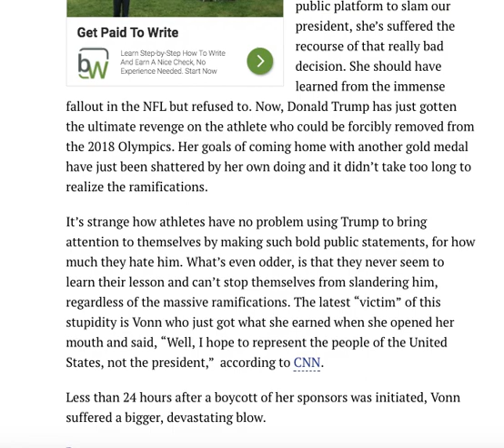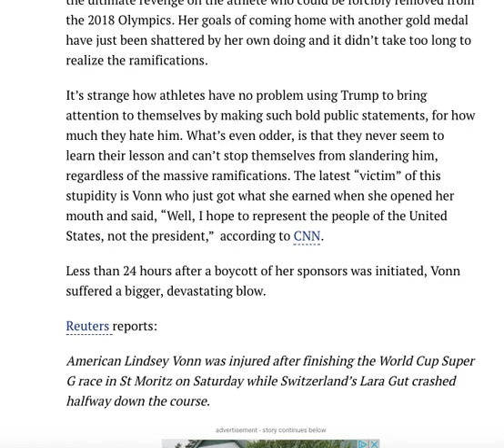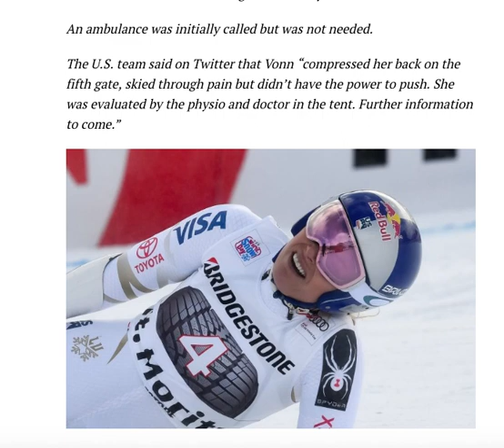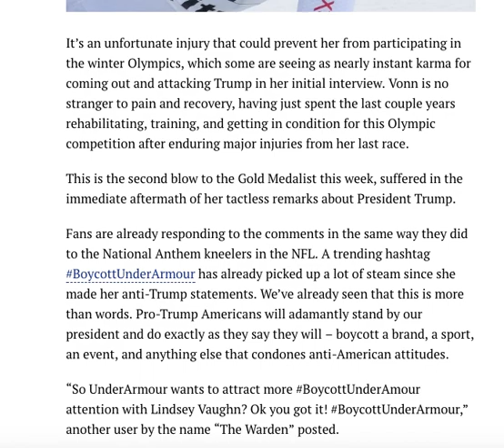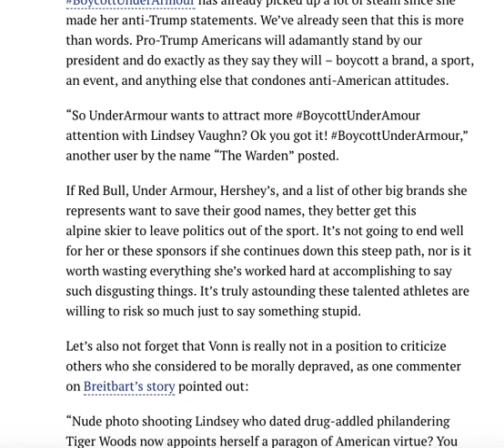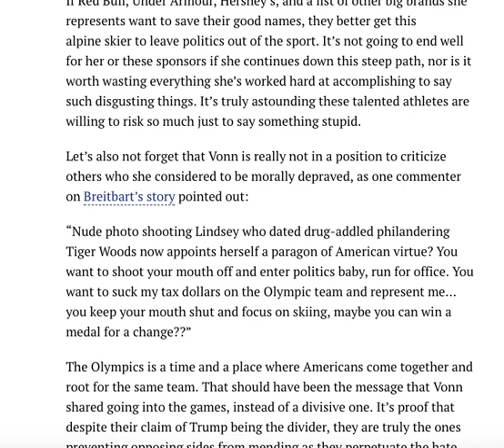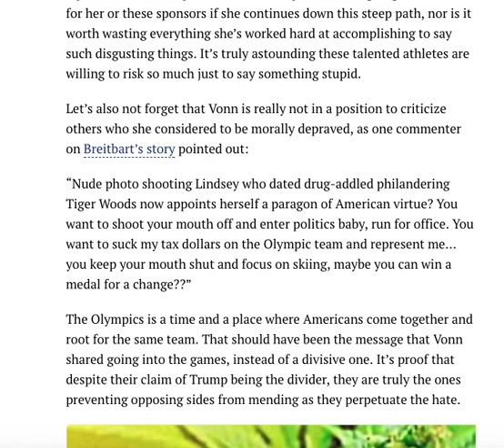BREAKING! LINDSEY VONN JUST GOT HIT WITH INSTANT KARMA AFTER TRASHING TRUMP! COULD BE OUT OF OLYMPIC